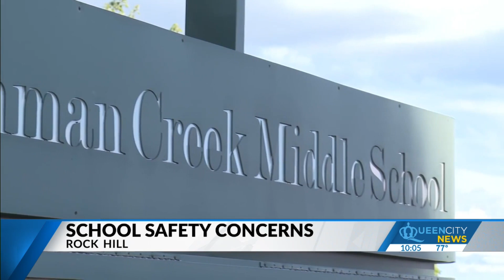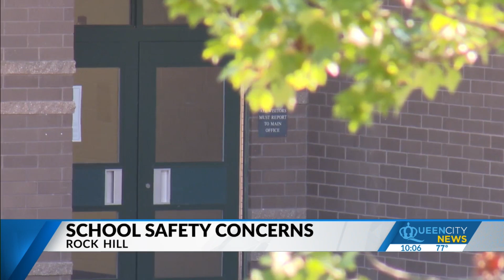Officials talk school safety after 3 guns found in 1 week on Rock Hill school campuses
One fell out of the pants of a 14-year-old student at Dutchman Creek Middle school, and that student picked up the gun and pointed it at the student he was fighting with.